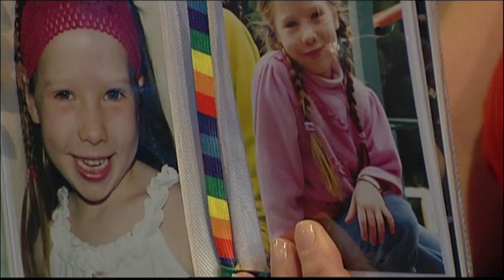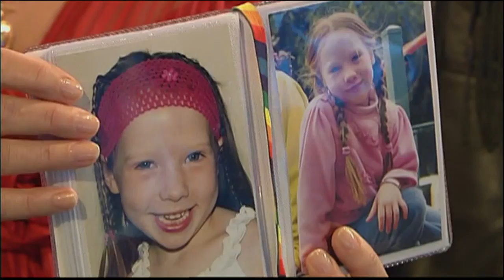Enough Rope - Series 4, Episode 19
Allan and Kim Turner appear on Andrew Denton's 'Enough Rope' for the first time